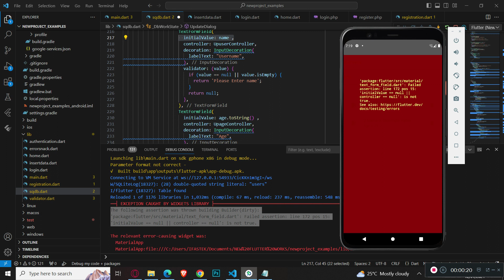FLUTTER ERROR || Failed assertion: 'initialValue == null || controller == null': is not true.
In flutter, when you are trying to use both initial value and controller in your textform field

You can't use both initialValue and controller at the same time. So, it's better to use controller as you can set default text in its constructor.

// Create the controller.
final controller = TextEditingController(text: "Your initial value");

Widget build(BuildContext context) {
  return TextFormField(
    controller: controller, // Assign it here.
To get the value entered by the user, use:

controller.text